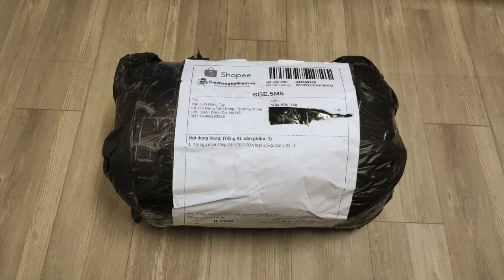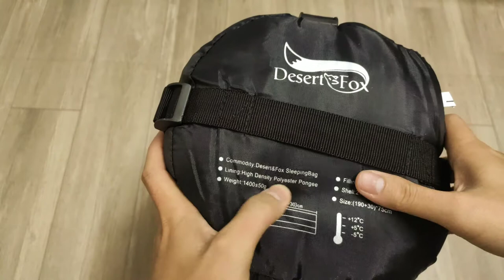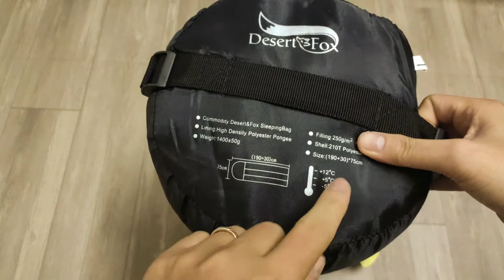Túi ngủ du lịch cắm trại Desert Fox Size L (1.5kg) mua trên Shopee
Túi ngủ Desert Fox loại 1.5kg mình vừa mua được trên Shopee quay lại cho các bạn tham khảo. Các bạn có thể tìm mua ở một số link sau, giá có thể thay đổi tùy lúc (mình mua 320.000₫). Hãy cân nhắc và chọn đúng size tránh mua lầm nhé